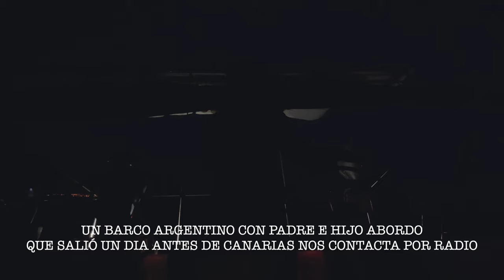NOMADAS en AFRICA! Pescamos un MAHI MAHI (dorado) gigante camino a Cabo Verde/ Cruce Atlántico Ep. 8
Recta final de la primera etapa del cruce del Atlántico Canarias - Cabo Verde. Tras una semana de travesía tocamos tierra, esta vez Cabo Verde, perteneciente a Africa para pasar las Navidades.

Como visteis en el episodio anterior nos quedamos sin motor y sien viento, tras varias horas conseguimos arreglarlo desatascando de manguera de alimentación del motor y purgando el sistema. Volvemos a rumbo y tras unas horas por fin aparecen los vientos alisios.

Como celebración después del día con problemas del motor lo celebramos con pan y tarta casera, al igual que nos visitan los delfines.

Conseguimos ir a vela lo que resta de travesia hasta Cabo Verde empujados de suaves vientos de popa, y a su vez comienza el festín de pesca. Tras varios días de poca pesca nos entran varios Mahis Mahis (dorados) gigantes. Tras rellenar nevera y congelador hasta arriba decidimos no pescar más en lo que resta de travesía.

De esta manera afrontamos los últimos días para recalar en Cabo Verde, con ya el viento establecido, mucha pesca y listos para celebrar las Navidades en Mindelo...

Capitulos:

00:00 A LA DERIVA
01:20 Comienza un nuevo día
02:14 Nos visitan los delfines como recompensa
02:36 Una nueva maniobra y aparejo
03:24 Rutina abordo
04:36 Situación actual en la travesía
05:40 Pescando a lo grande por la noche
07:03 Limpieza del pescado y más pesca
08:58 Ultimas horas de travesía hasta Cabo Verde
09:52 Tierra a la vista!
10:06 Nos contactan por radio
10:36 Buenos días Mindelo